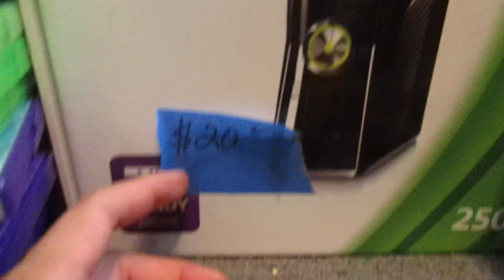Third Week of October 2023 Video Game Haul(and a story to share)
This was another good saturday. I have a story to share in how I got it all.